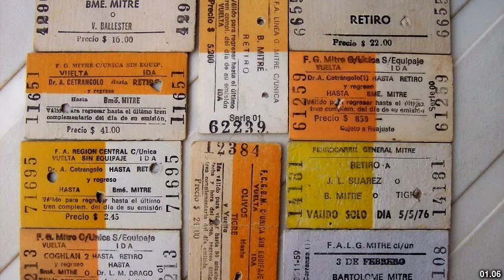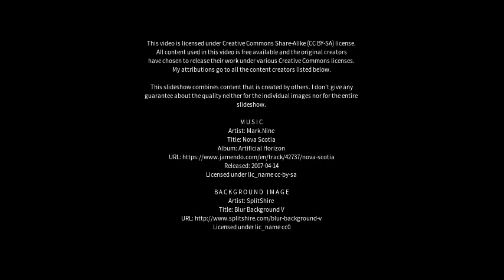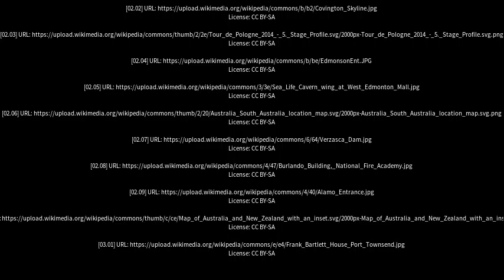Best places to visit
Best places to visit - Edmondson Park (Australia) Best places to visit - Slideshows from all over the world - City trips, nature pictures, etc.